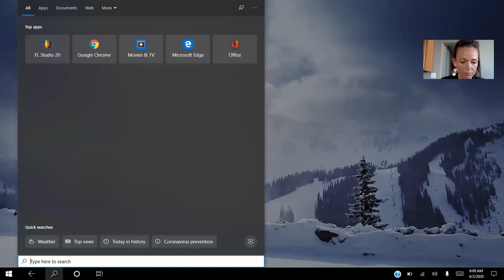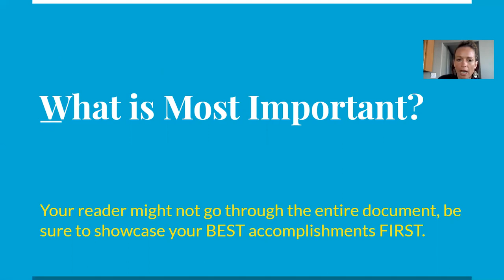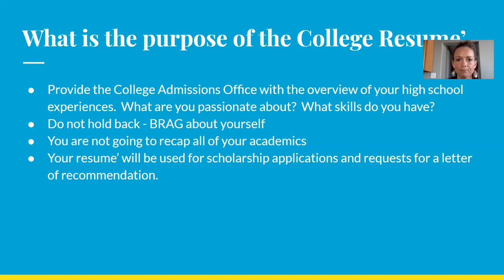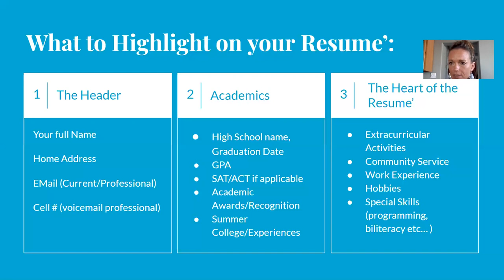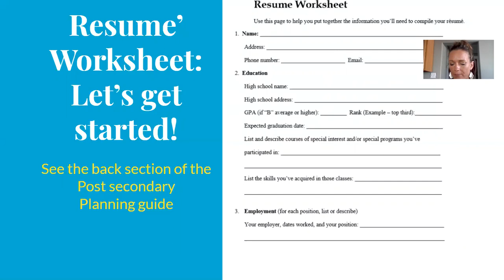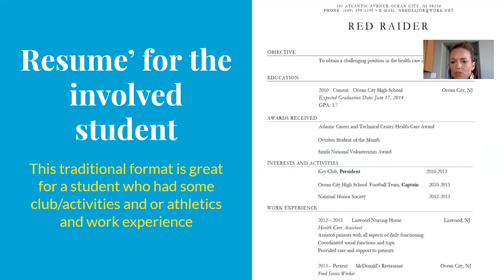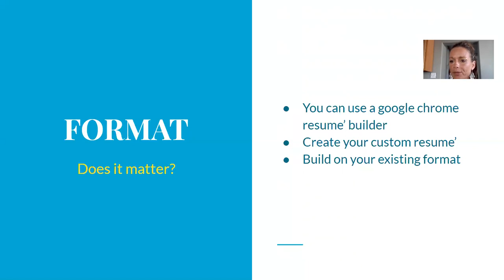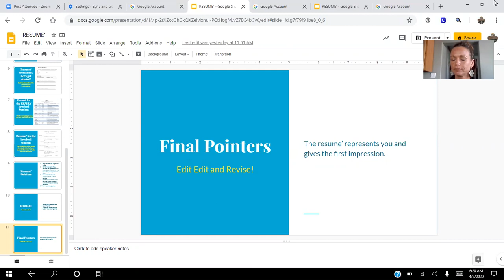How To Build a Resume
The official channel of the Ocean City, NJ School District.